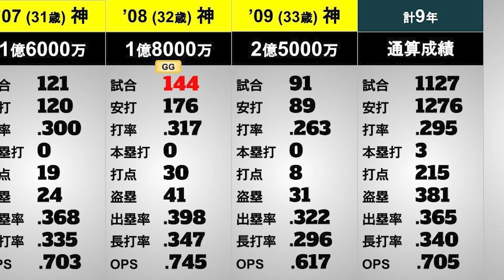【この選手は誰？】年度別個人成績#101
（※赤字はリーグトップ。年俸は推定。年齢は各年11月末時点）